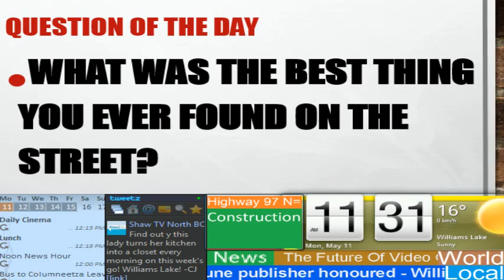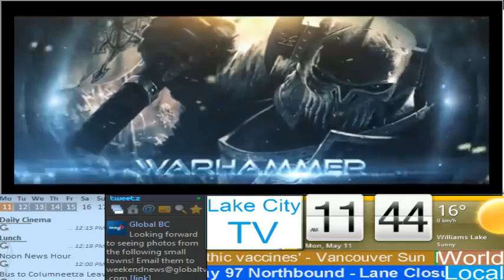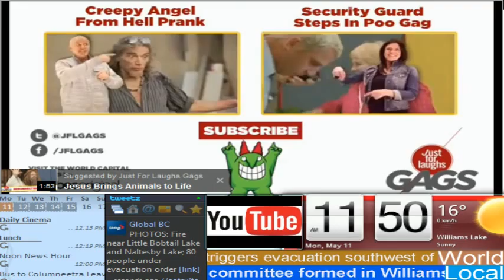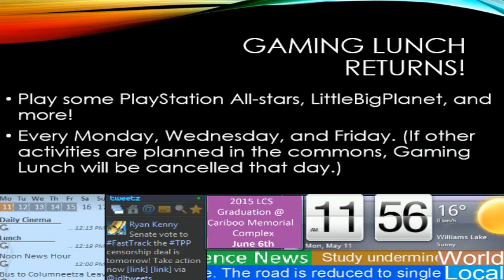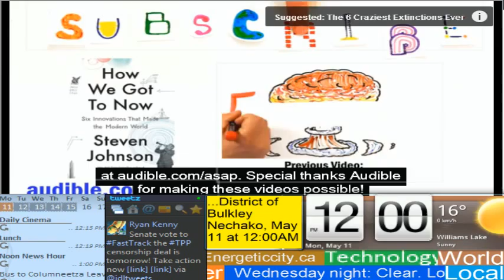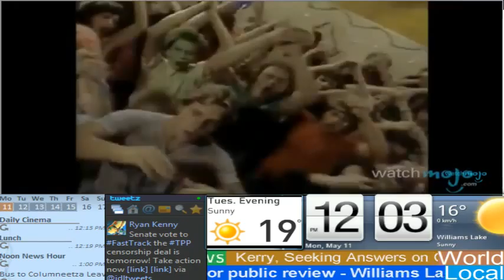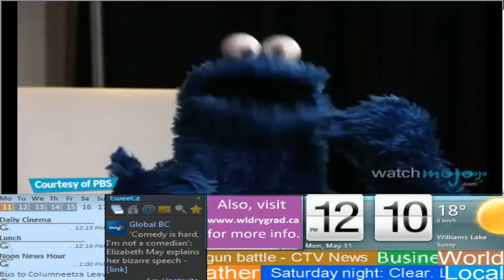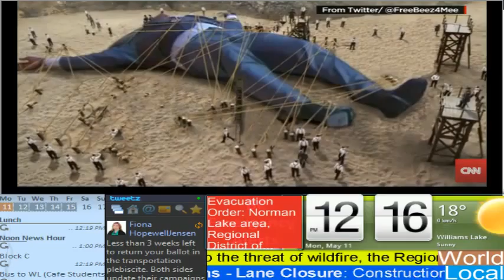Daily Life: Monday, May 11th, 2015 - Lake City TV - YouTube Edition